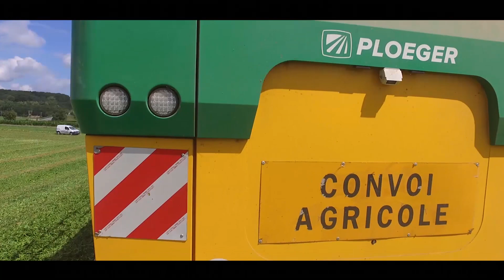2x PLOEGER a chenilles a la récolte des petits-pois